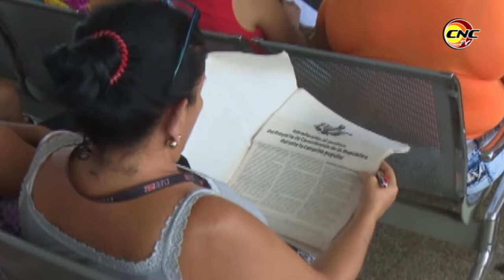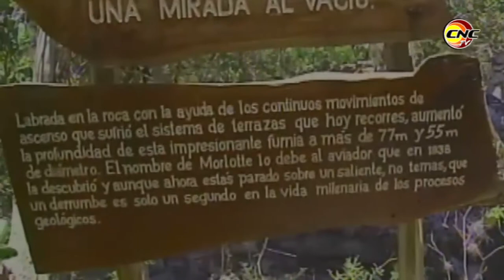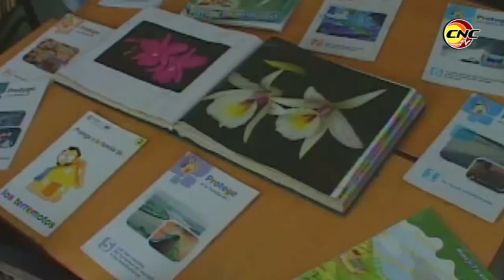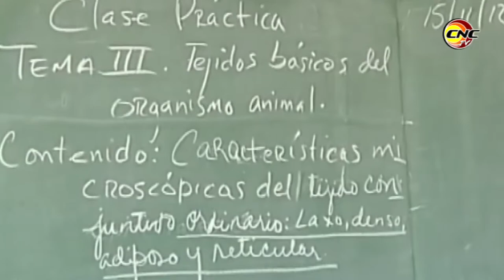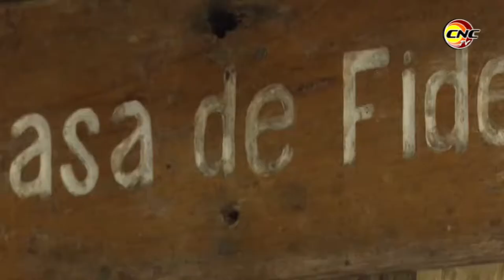Radar: Relación de la Constitución, la ciencia, la tecnología y el medio ambiente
Relación de la Constitución y los preceptos que rigen la ciencia, la tecnología y el medio ambiente.